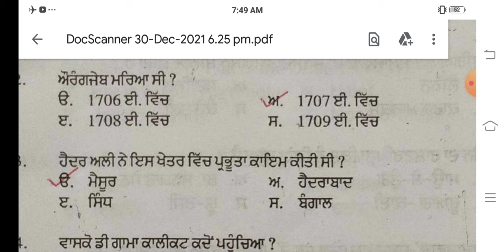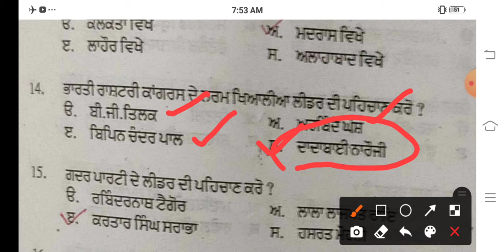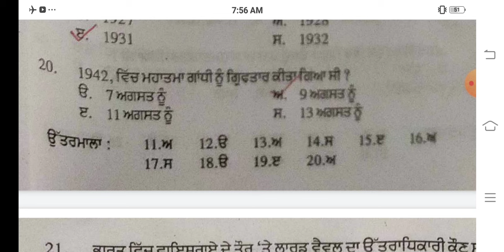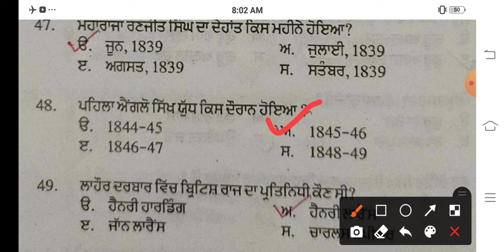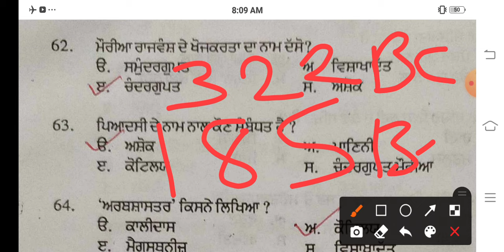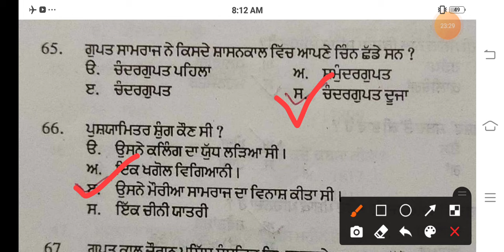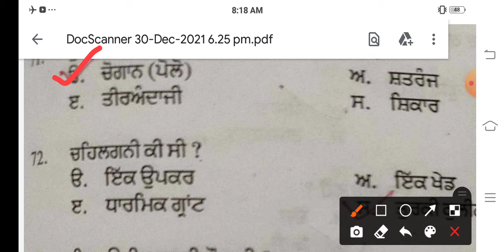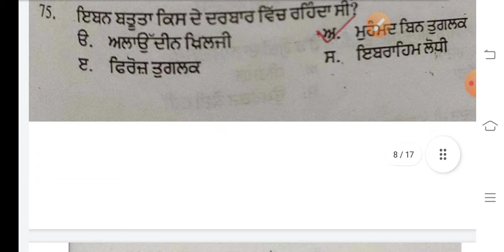Master Cadre Sst Previous Year Question Paper || Master Cadre Sst Preparation || Gagan Sir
ਪੜਾਈ ਇਕ ਮਜ਼ਾ ਹੈ 🤩 ਸਜ਼ਾ ਨਹੀਂ 😏
ਦਿਲਚਸਪ ਤਰੀਕੇ ਨਾਲ ਸਾਡੇ You Tube channel Mr Education 'ਤੇ  Punjabi Sst ਦੀਆਂ Classes ਲਗਾਈਆਂ ਜਾ ਰਹੀਆਂ ਹਨ। ਵਧੀਆ ਤੋਂ ਵਧੀਆ Study Material ਸਾਡੇ Telegram ਗਰੁੱਪ' ਚ Provide ਕਰਵਾਇਆ ਜਾਵੇਗਾ। ਜੁੜੇ ਰਹੋ, ਕਾਮਯਾਬੀ ਜਲਦ ਹੀ ਤੁਹਾਡੇ ਕਦਮ ਚੁੰਮੇਗੀ। 😍💯